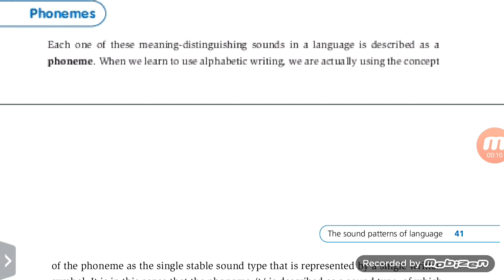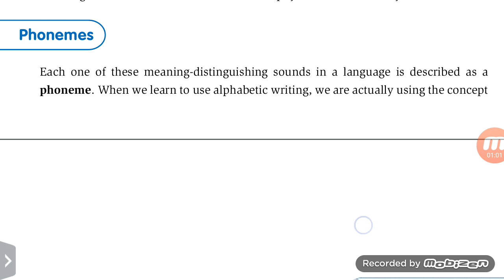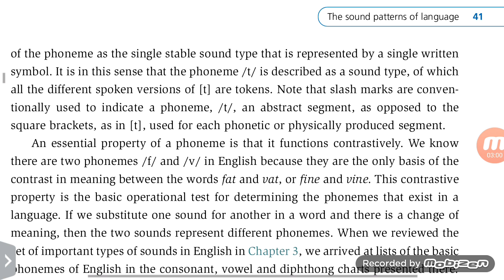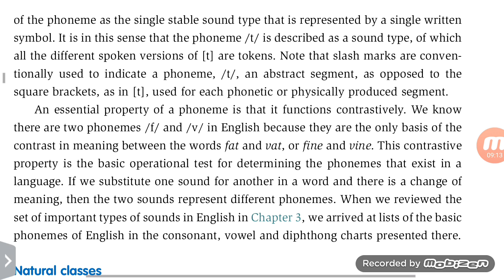شرح مادة اللغه اداب انكليزي للمرحلة الثالثه الفصل الرابع الدرس الثاني Phonemes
Linguistics - Chapter Four The Sound Patterns of Language-Lesson 2 Phonemes .